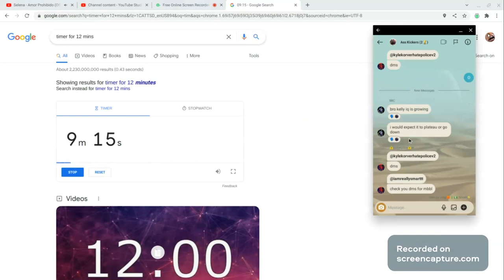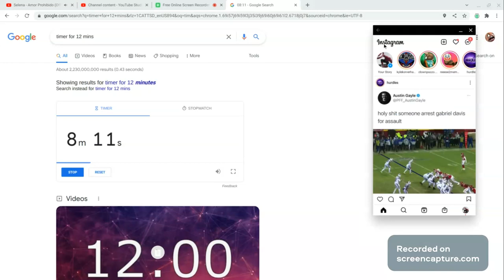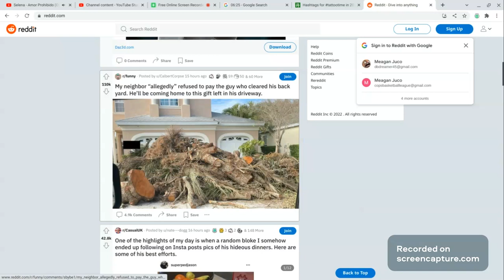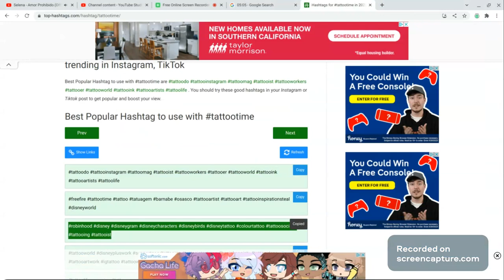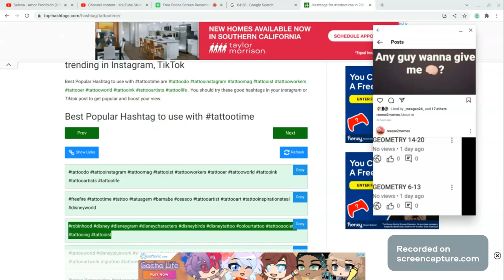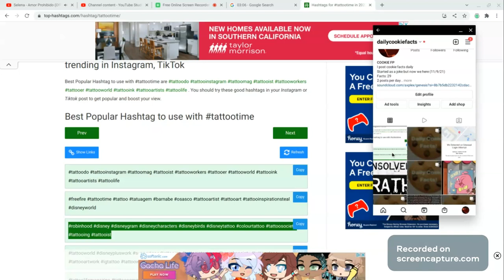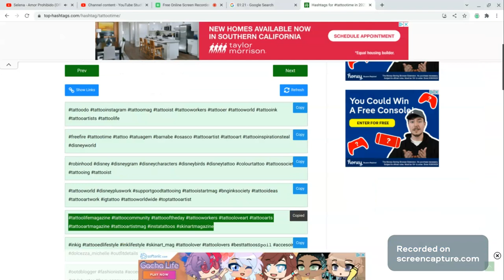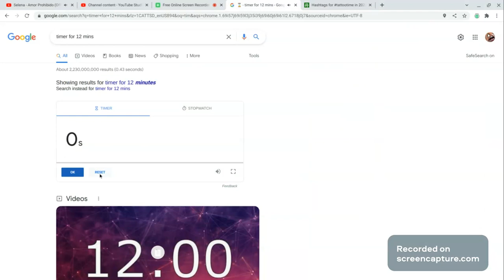Spanish is Done / ELA Slides